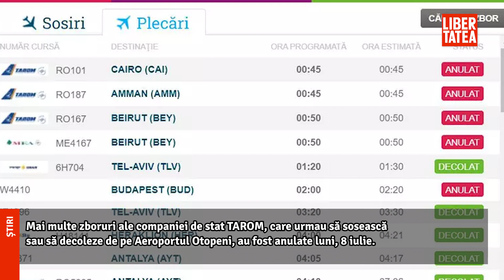Haos pe Otopeni. Mai multe curse TAROM, anulate luni, „din cauza indisponibilităţii... |Libertatea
Află detalii: Haos pe Otopeni. Mai multe curse TAROM, anulate luni, „din cauza indisponibilităţii temporare a membrilor echipajului de zbor”. Grindeanu cere companiei să ia urgent măsuri